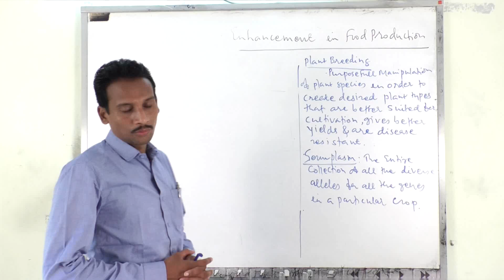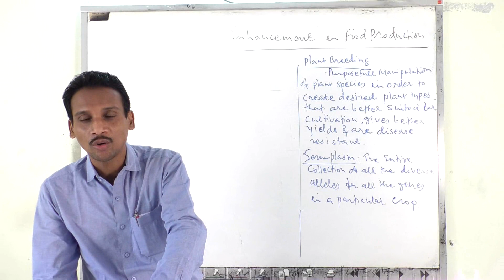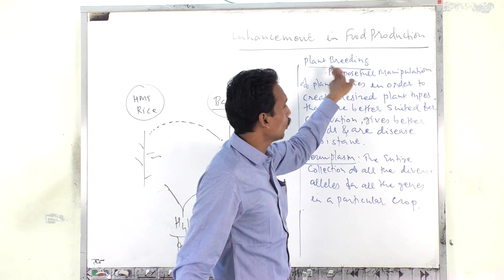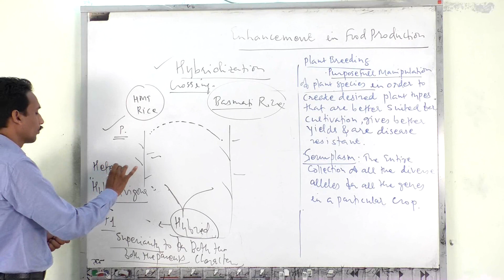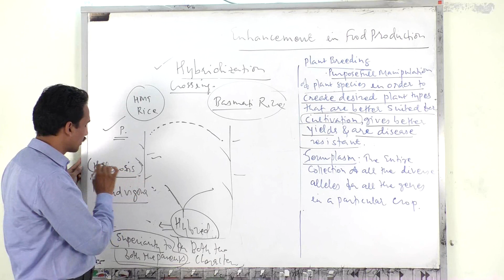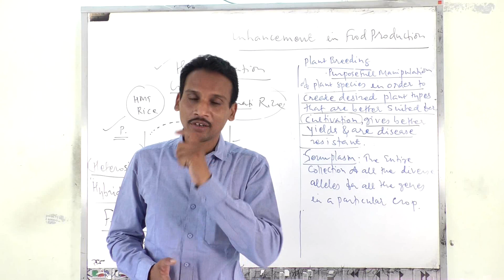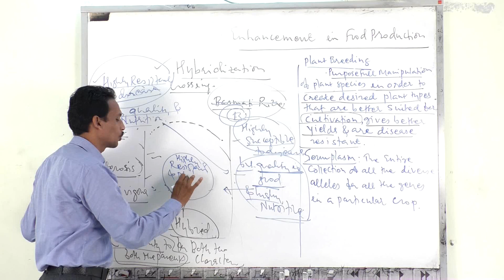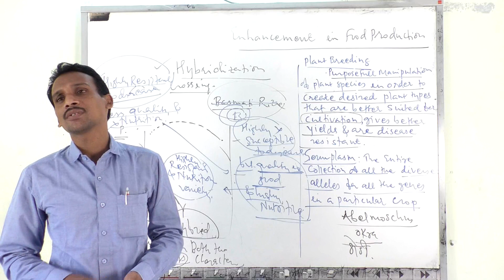Enhancement in food production lec 1